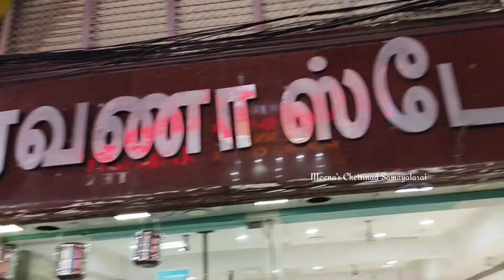T.nagar Ranganathan Street Kitchen Stainless Steel Utensils Oil Conditioners , Casseroles, Juicers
எந்த பொருள் எடுத்தாலும் ₹100 மட்டுமே | T.Nagar Ranganathan Street Saravana Stores Pathirakadai

Saravana stores
13/33, Ranganathan Street,